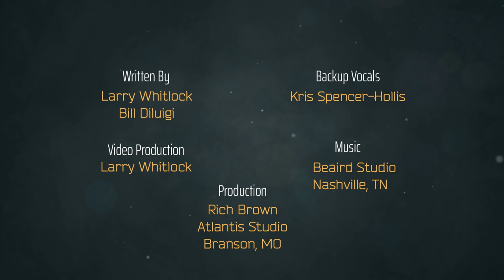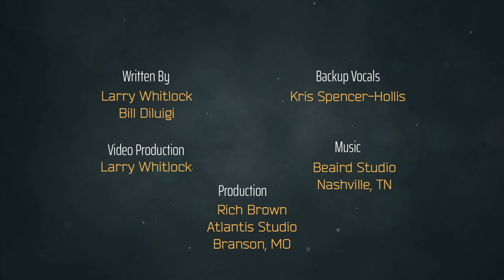True Love Story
Vocal Performance by Larry Whitlock
Written By Larry Whitlock & Bill DiLuigi
Backup Vocals by Kris Spencer-Hollis
Video Production by Larry Whitlock
Production By Rich Brown, Atlantis Studio, Branson MO